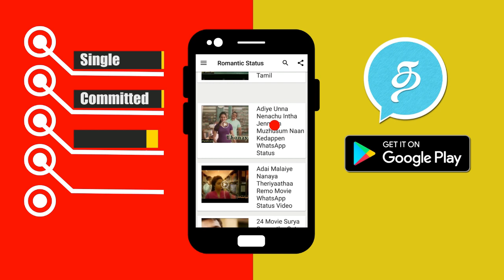Bigg Boss Tamil 18th August 2018 Promo 1 | Vijay Tv Bigg Boss Today Promo